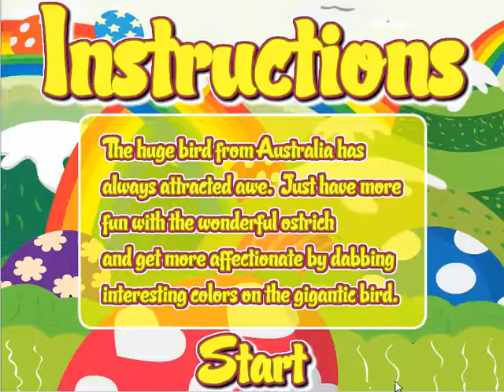Coloring Peppy Ostrich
Coloring Peppy Ostrich Game Walkthrough by Getwalkthrough